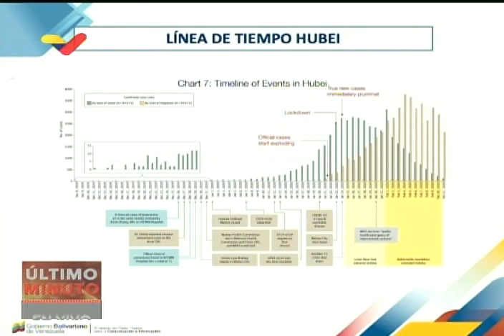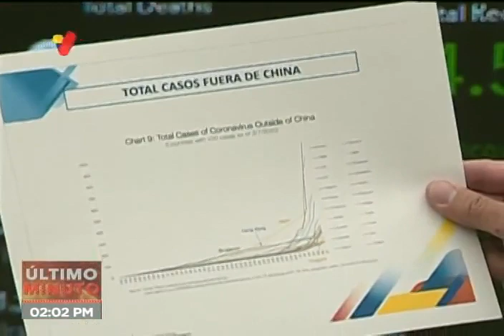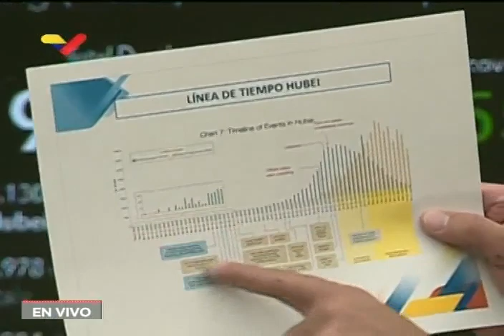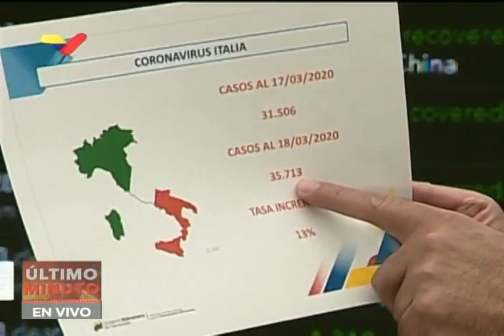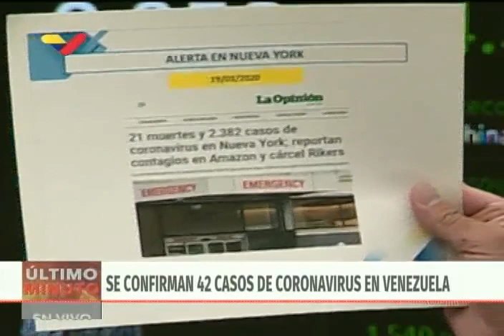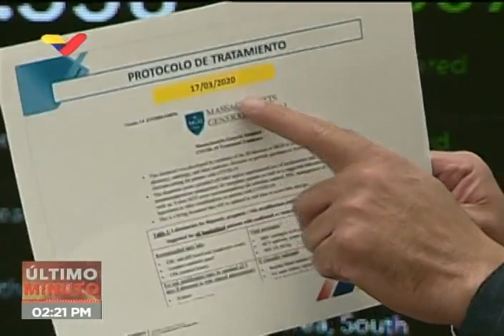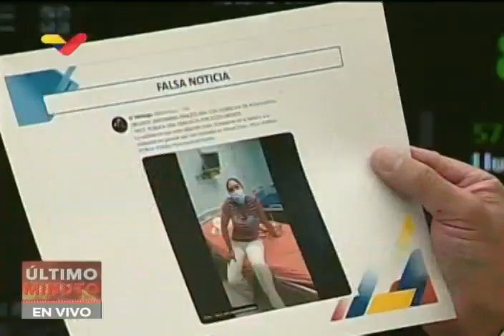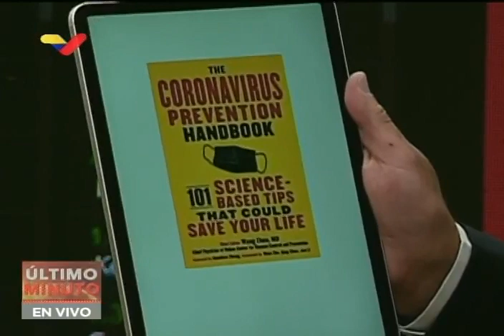Reporte coronavirus Venezuela, 19/03/2020 - Jorge Rodríguez: Identifican seis nuevos casos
El vicepresidente sectorial de Comunicación, Cultura y Turismo de Venezuela, Jorge Rodríguez, informa este 19 de marzo de 2020 de seis nuevos casos de coronavirus Covid19 en Venezuela, cuatro de ellos en el estado Miranda y uno en Maracaibo. Señala que llegaron 300 mil kits de pruebas y diagnóstico desde China, y que se hará una jornada de despistaje masiva este fin de semana. Señala que es un "fake" el caso de una enfermera cuyo video viralizado acusaba de problemas y falta de atención.